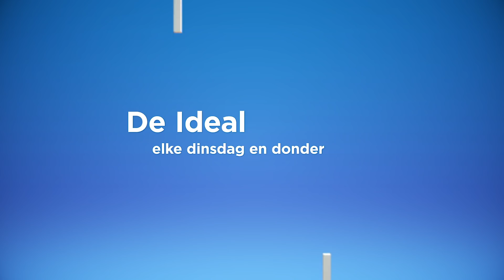De woordvoerder spreekt: Brand in Brecht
Na schietoefeningen van het Belgisch leger is er afgelopen weekend 570 hectare natuurgebied in vlammen opgegaan in Brecht. Wij vroegen de woordvoerder van Defensie om een woordje uitleg.